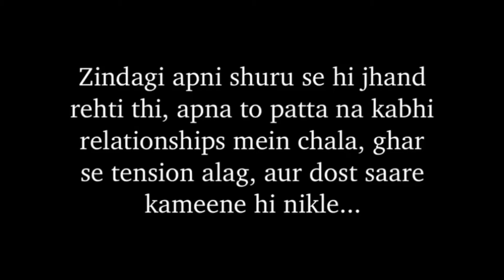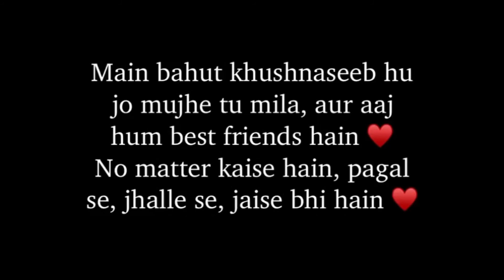Special Poetry for Male Bestfriends